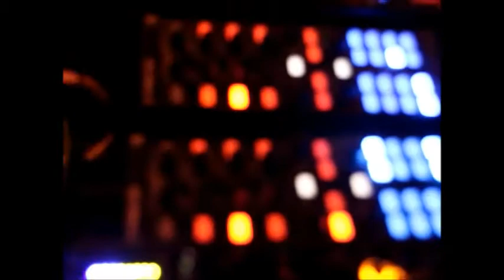24.01.2014 - rOSS & dEMA @ FTBYS pres. L.O.U.D. @ DiscoZwei, Mannheim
sorry... das jeweilige datum im video ist leider falsch... ;-/